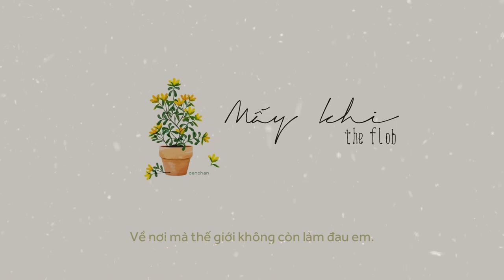[LYRICS] The Flob - Mấy khi